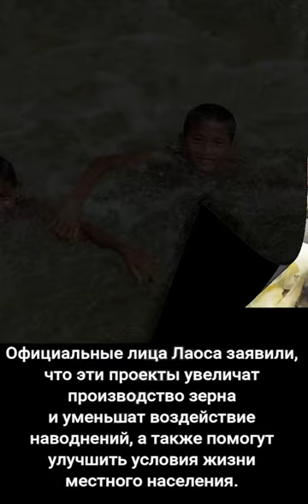Китайское чудо: Избавиться от бедности. Сообщество единой судьбы человечества